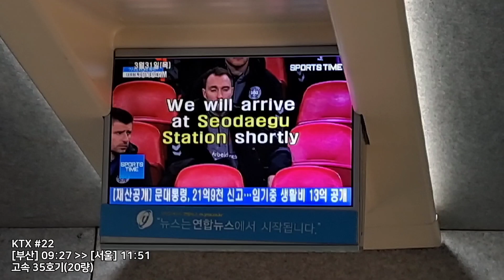우리 열차는 잠시후 서대구역에 도착합니다!